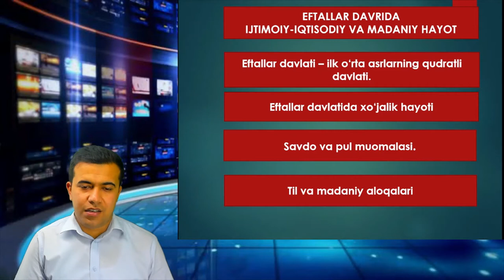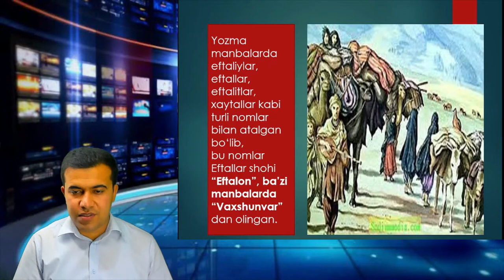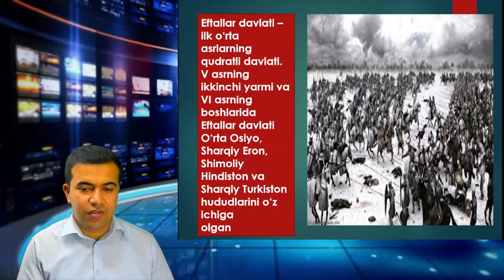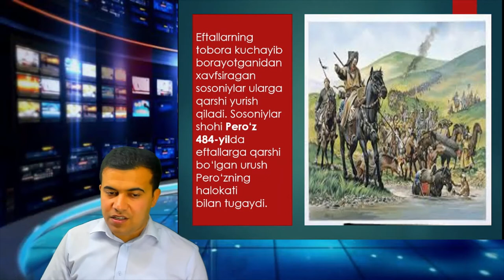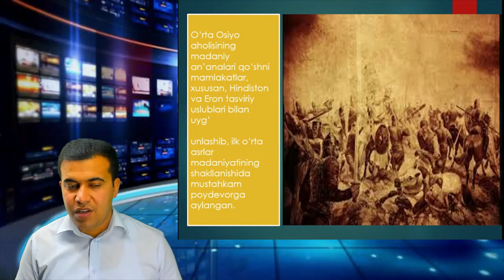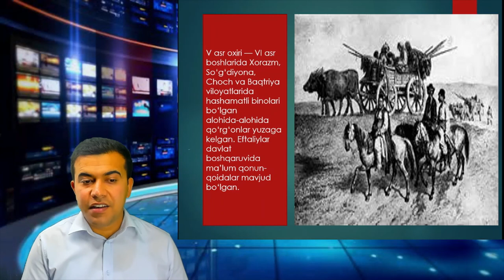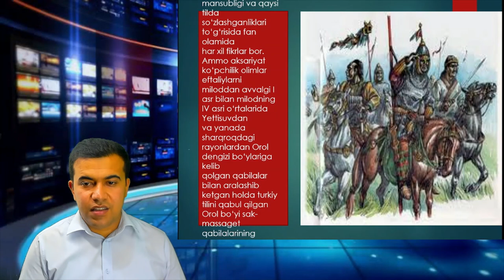Sharopiv Dilshod Ravshan o'g'li Eftarlar davrida ijtimoiy iqtisodiy va madaniy hayot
Sharopiv Dilshod Ravshan o'g'li. Buxoro tarixi kafedrasi